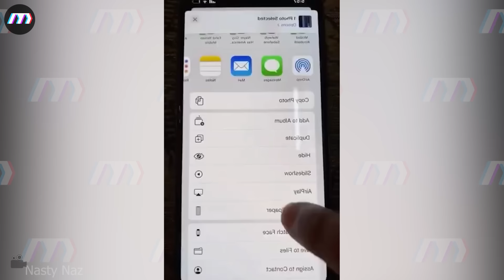30 Total Idiots At Work Got Instant Karma !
30 Total Idiots At Work Got Instant Karma !
Embark on a comedic journey with our "Idiots at Work" video, showcasing the hilarious mishaps and blunders that make you shake your head in disbelief. Watch as workplace absurdities unfold, reminding us that even in professional settings, the unexpected and downright ridiculous can take center stage. From office gaffes to mind-boggling decisions, this video captures the essence of workplace folly. Five times throughout the video, the phrase "idiots at work" punctuates the absurdity, serving as a humorous refrain. It's a lighthearted reminder that, in the world of employment, humor is often the best coping mechanism. Click play now and join the laughter – because sometimes, you just have to shake your head and say, "idiots at work, idiots at work, idiots at work, idiots at work, idiots at work!"